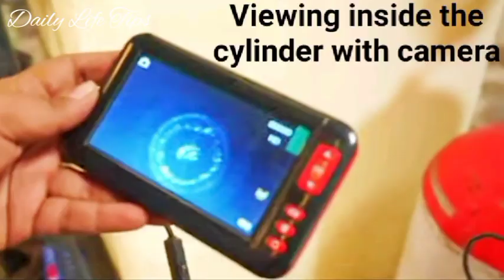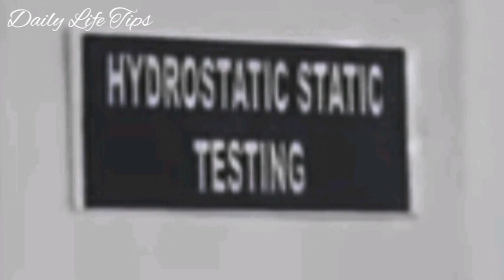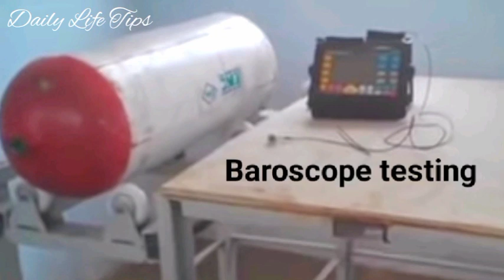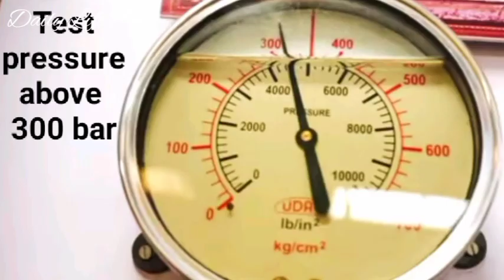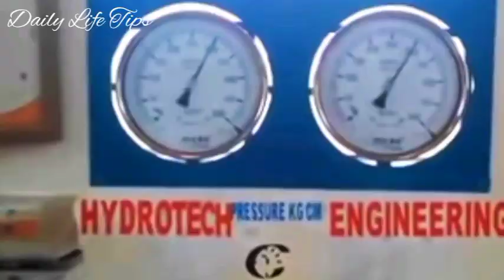Problems and risks with cng tank retesting 2021 🚕 cng tank calibration 🚐 daily life tips malayalam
This video is about the problems and risks associated with cng tank retesting and calibration. About cng tank retesting, many viewers requested for clarifications and we have answered those questions in many videos this channel, and in this video those points have been recoded in one place for convenience, with problems of insurance claims and deniel of cng at pumps. Hope this will help you to know about the issues without wandering in many videos. Please post comments and suggestions after viewing the video.

Links of other useful videos are given below.